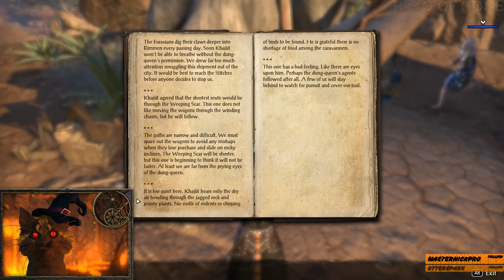ESO Elsweyr SQ: Weeping Scar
doing the weeping scar side quest in Elsweyr with Yeena -- Watch live